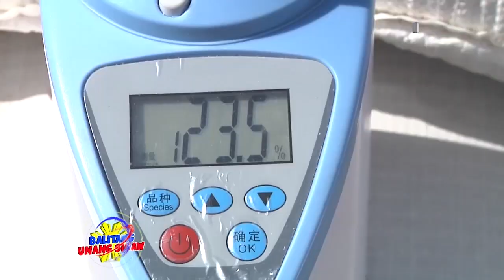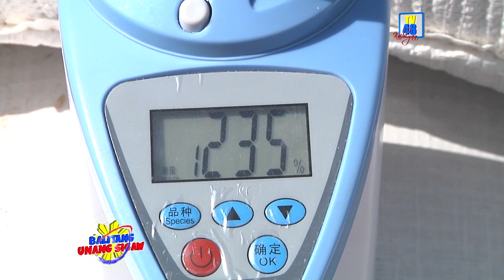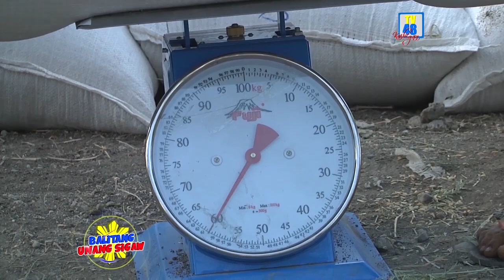Mabilis na proseso ng pamimili ng palay ng kapitolyo, ikinagalak ng magsasaka sa Bayan ng Zaragoza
Ikinatuwa ni Augusto Almayda na taga San Vicente, Zaragoza, apat napu’t tatlong taong gulang, ang mabilis na proseso ng pagbili ng kapitolyo sa kanyang mga kaaaning palay noong Biyernes, March 6, dahil direkta ng nabili ang mga inani nito at hindi na niya kinailangang dumaan sa mga ahente.

Kwento ni Almayda, nagkaroon ng pagpupulong sa kanilang barangay ang mga tauhan ng Provincial Food Council upang mag-validate ng mga magsasakang may tatlong ektarya pababa na binubukid upang maging benepisyaryo ng programa ng provincial government.

Kaya naman nang makapasa ito sa validation at sinabi nitong aani na siya kinabukasan ay kaagad itong napabilang sa listahan ng bibilhan ng palay ng PFC.

Sa tatlong ektaryang bukirin ni Almayda ay umani ito ng tatlong daan at limampung kaban ng palay, isang daan at dalawampung kaban dito ang kanyang ibinenta.

Sa kabila ng mataas na moisture content ng kanyang palay na nasa 23.5 percent na dapat ay nasa P16.00 per kilo lamang ang presyo ay binili ito sa halagang P16.50 per kilo ng PFC.

Kung ikukumpara aniya noong nakaraang dayatan ay nasa P16.00 kada kilo ang naging bentahan ng kanyang palay at bumagsak ito noong main crop sa P11.00 na sobra niyang ikinalungkot, kaya naman ngayon ay labis nitong ikinatuwa ang pagbili ng pamahalaang panlalawigan sa kanyang palay sa makatwirang presyo.

Ikinagalak din nito ang maayos at mabilis na bayaran sa kanyang mga ibinentang palay na nakuha nito sa Treasurer’s Office ng kanilang Munisipyo.

Sinabi din ni Almayda na ang bukid na sinasaka niya na nasa Barangay Sta. Lucia Old, Zaragoza ay pagmamay-ari pa ng kanyang ama, ngunit siya na ang nagpatuloy sa pagbubukid at ang kinita nito ay ipambabayad niya sa utang at ang matitira ay panggastos ng kanilang pamilya habang hinihintay ang muling panahon ng taniman sa Mayo.

Malaki ang kanyang naging pasasalamat kay Governor Aurelio Umali dahil sa tulong at pag-agapay nito sa mga kagaya niyang magsasaka, hiling nito na sana’y magpatuloy ang programa upang mas marami pa ang matulungan at sana’y mapahiram din siya ng puhunan.— Ulat ni Jovelyn Astrero